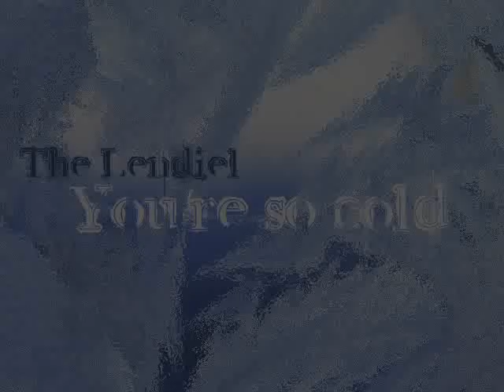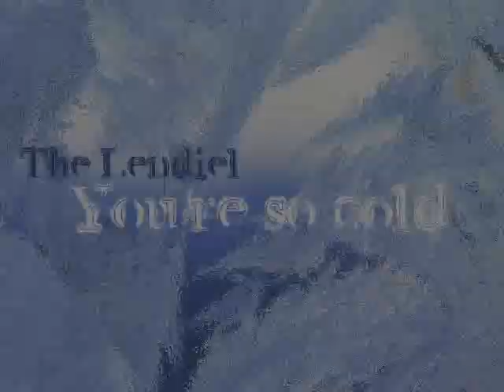You're So Cold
This track has me singing. I am by no means a vocalist but it gives an idea of the vocals in the song. All tracks by me mixed on the Boss. I will remix when I have a vocalist.